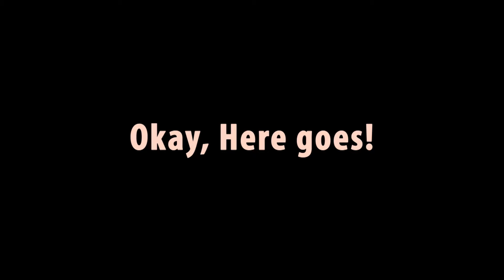Straight Cut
Thought I'd at least do SOME video work this summer. A short and dirty straight-cut video filmed in my hallway. Sorry for the horrible lighting, did the best I could!